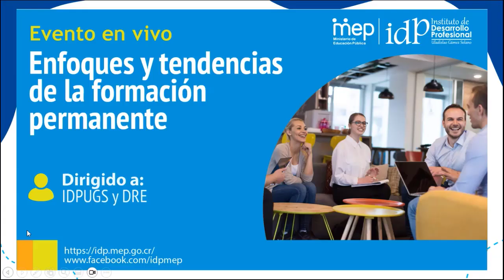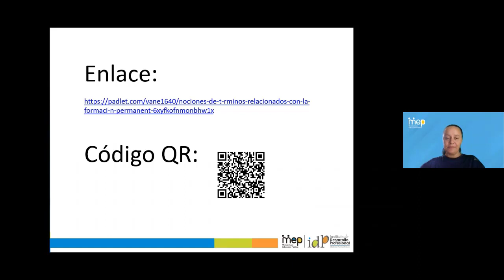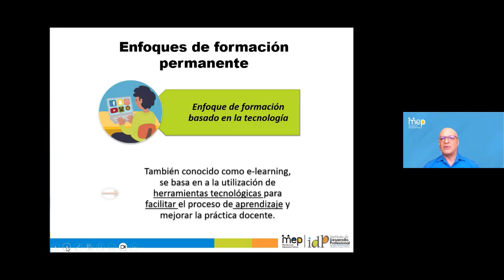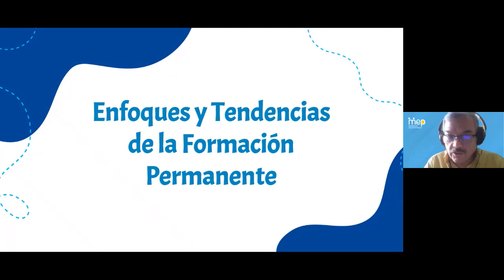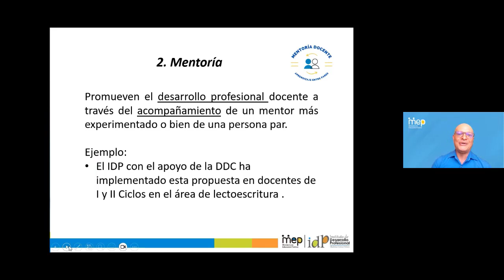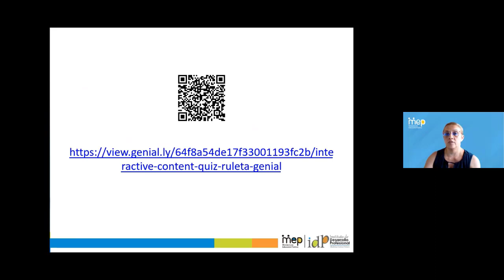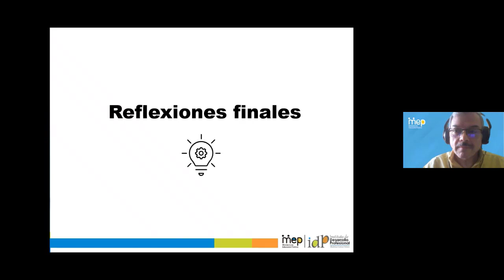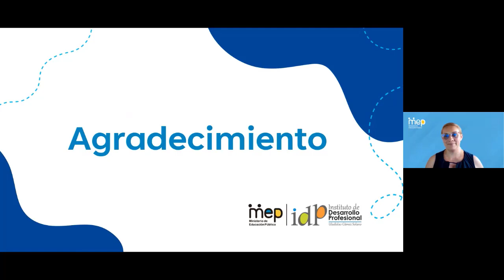Enfoques y Tendencias de la Formación Permanente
Objetivo
Analizar los enfoques y tendencias actuales de la formación permanente del personal docente y su incidencia en el mejoramiento del quehacer pedagógico.
Población meta: IDPUGS y DRE